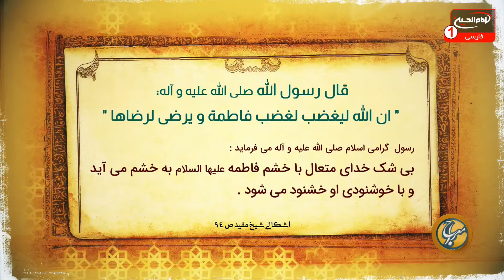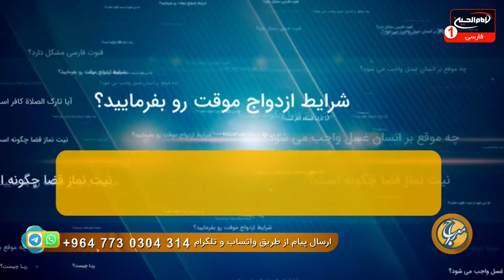معراج (48): پاسخ به سوالات اعتقادی، حجت الاسلام والمسلمين شیخ مصطفی بهرمن، امیر غفوری، کربلا، 1442 ق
موضوع: پاسخ به سوالات اعتقادی
کارشناس: حجت الاسلام والمسلمين شیخ مصطفی بهرمن
محری: امیر غفوری
زمان توليد: 1442  هجری قمری
کد برنامه: 0.24347
موضوع های فرعی:

- روایتی از امام رضا علیه السلام پیرامون توحید و یکتاپرستی
- ایام شهادت حضرت فاطمه زهرا سلام الله علیها
- جایگاه و مقام حضرت فاطمه زهرا سلام الله علیها
- حضرت فاطمه زهرا سلام الله علیها، اولین شخصی که از بین همه ی مخلوقات به بهشت قدم می گذارد
- زیارت حضرت فاطمه زهرا سلام الله علیها و تجدید پیمان با آن بزرگوار، انبیاء و اولیای الهی به زیارت ایشان در بهشت می روند
- عهد و پیمان اولیا و انبیاء الهی با حضرت فاطمه زهرا سلام الله علیها

کلید واژه ها:
معراج
پاسخ به سوالات اعتقادی
توحید
امام رضا
شهادت حضرت فاطمه زهرا
مقام
حضرت فاطمه
مخلوقات
بهشت
پیمان
انبیاء
زیارت
بهشت
 حجت الاسلام والمسلمين شیخ مصطفی بهرمن
امیر غفوری

 1 - از طريق شركت هاى انتقال پول و صرافى ها از سراسر دنيا به كربلاى معلي  به نام "رياض عباس محمود" و اطلاع رسانى مبلغ و نام صرافى به شبكه از طريق تماس با شماره:
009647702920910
2 - ارسال پيام كوتاه "لبيك يا حسين" از طريق واتساپ يا پیامک به شماره
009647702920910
4- واریز از طريق اپلیکیشن های مجموعه رسانه ای امام حسین علیه السلام

5-  واریز به شماره حساب شبكه امام حسين علیه السلام درامريكا
‏Address:
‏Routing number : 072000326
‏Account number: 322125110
‏Swift code: CHASUS33

6 - واريز از سراسر دنيا به شماره حساب شبكه در انگلستان
‏charity account:
‏BARCLAYS BANK

‏Sort code:
20 92 63

‏Account number:
83682897